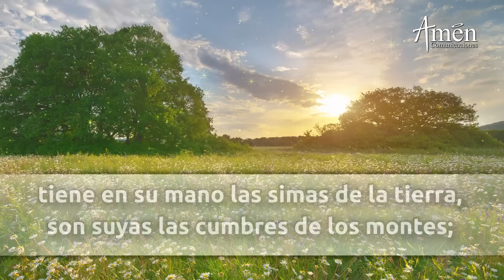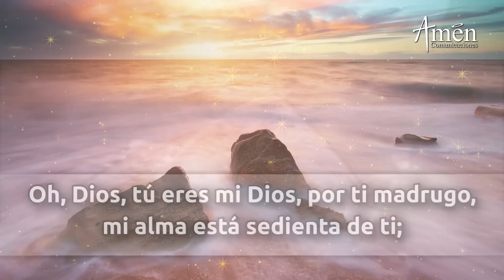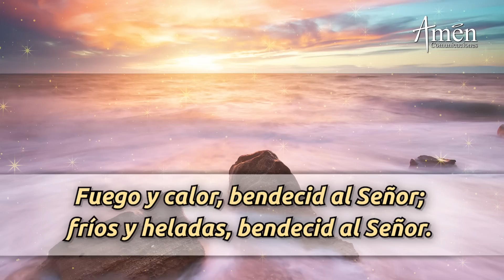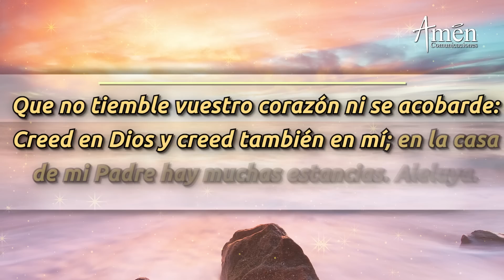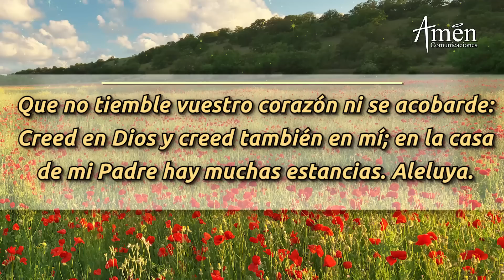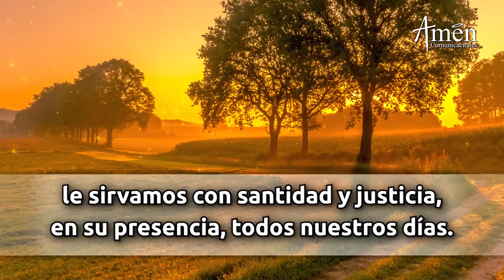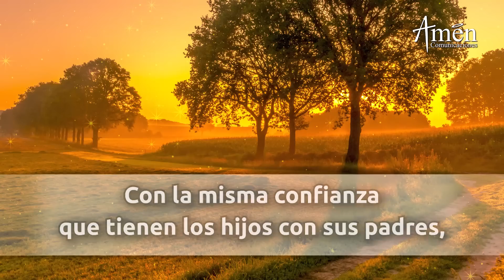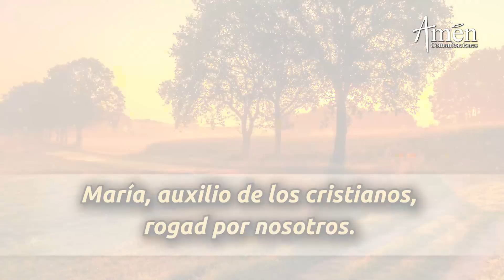Oración de la Mañana de hoy Jueves 04 Mayo 2023 l Padre Carlos Yepes l Laudes l Católica l Dios